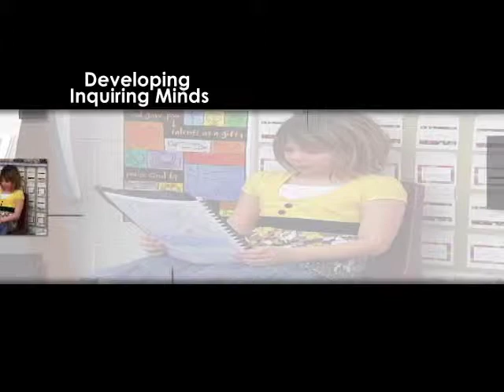Developing Inquiring Minds Introduction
In this resource you will see students and teachers actively engaged in learning
about learning -- all highly reflective, action-oriented and determined to
understand themselves as key players in the teaching-learning process.
They engage in ongoing self-assessment, seek feedback, take action and
monitor their progress in order to move their learning forward. Each member
of the learning community, teachers and students, assumes an inquiry stance
that impacts on his or her thinking and actions.